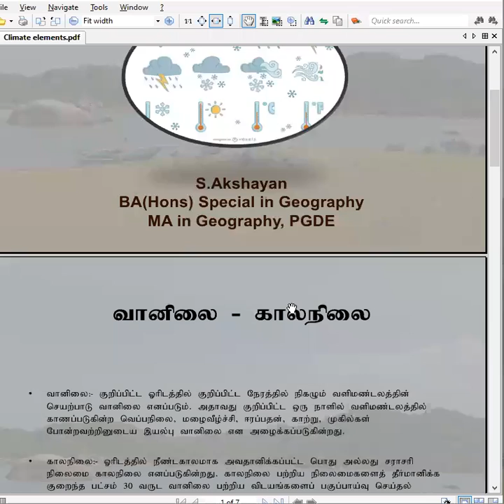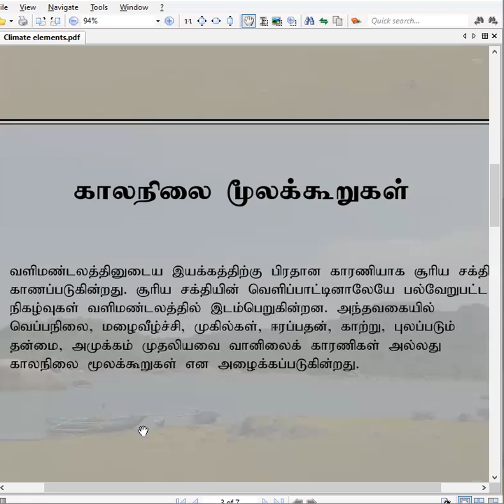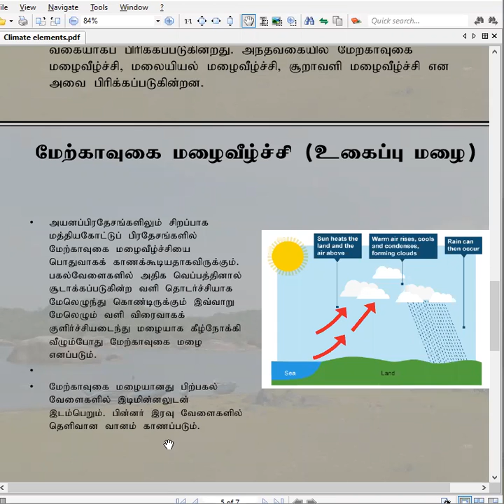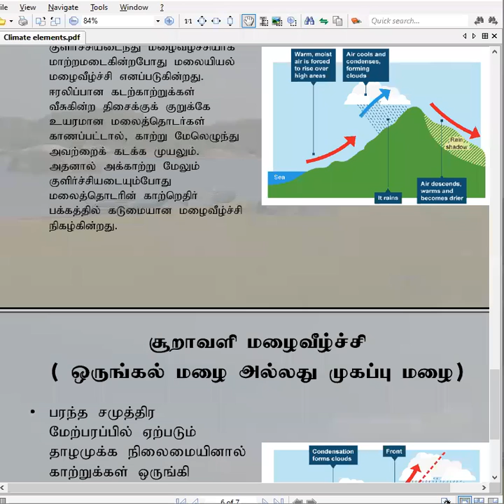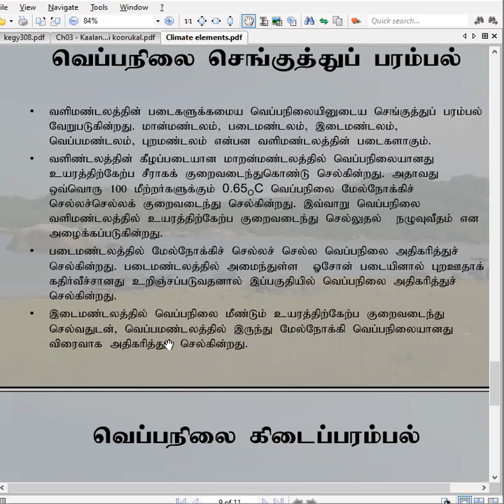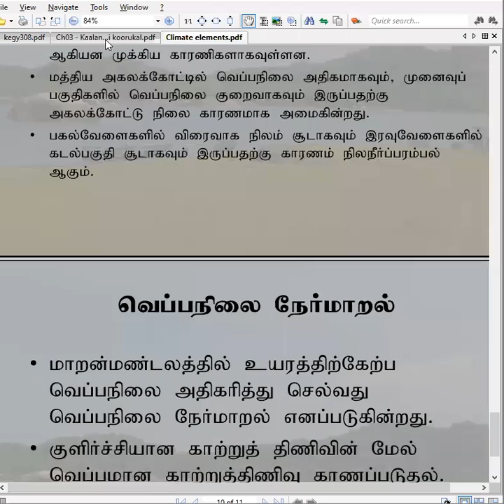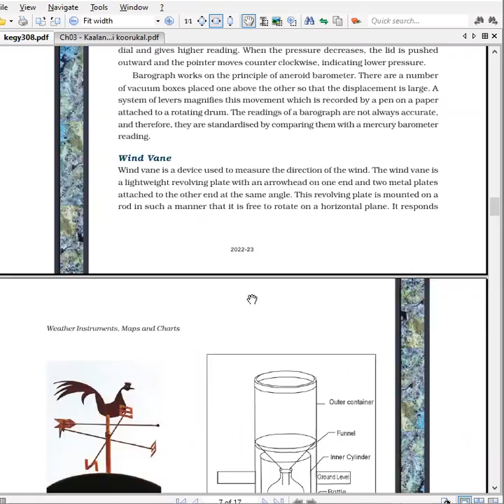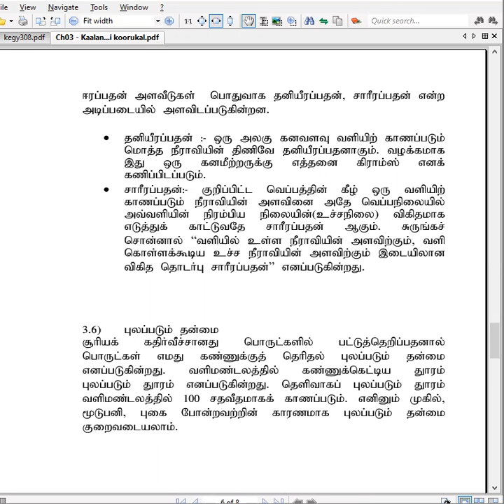வானிலை காலநிலை மூலகங்கள் I Physical Geography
BA Geography
A/L Geography